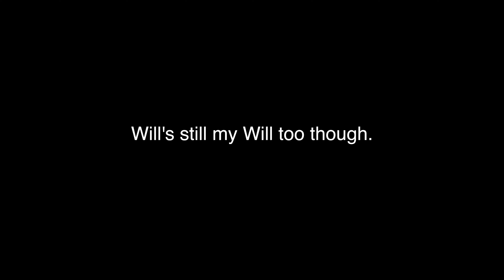JOYNER LUCAS - WILL (ADHD) [WORLD'S FASTEST COVER]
So pumped that ADHD finally dropped - masterpiece!
This song and video was INSANE, and also very inspiring so I had to try a cover really quick.

instrumental by @trappsterbeats

RIP KOBE
@Joyner Lucas